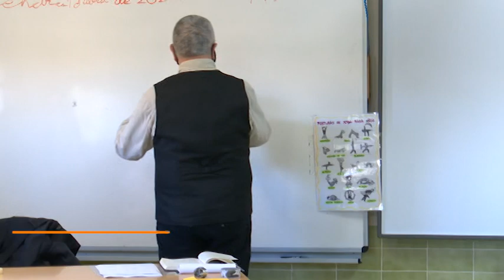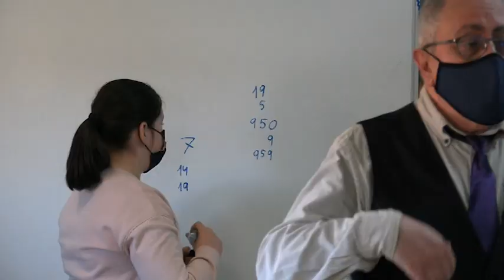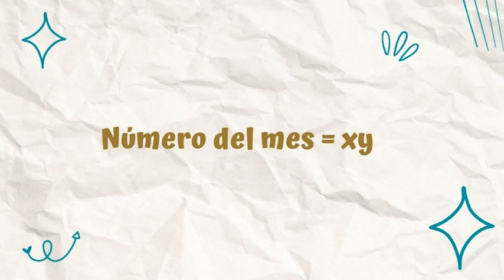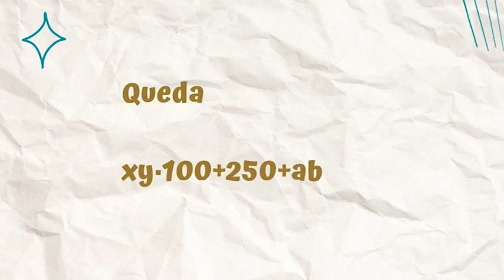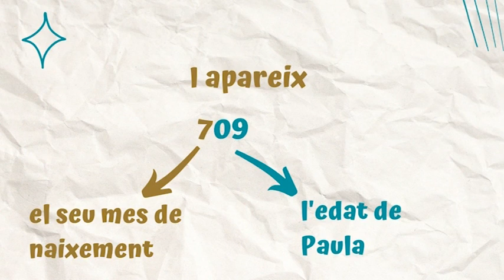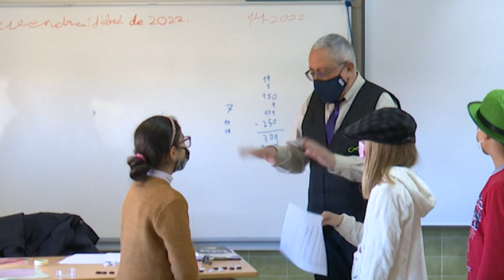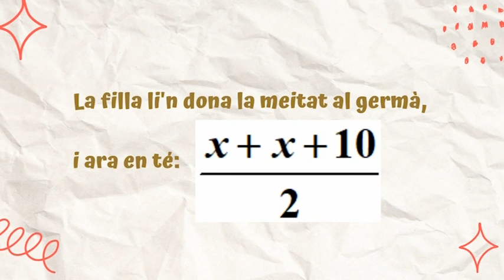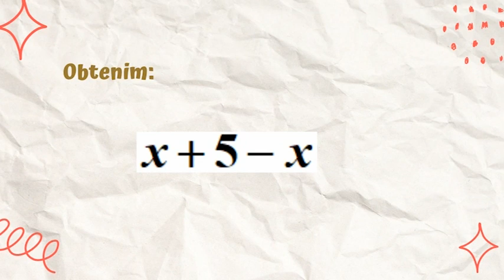matemagia 1 abril ribalta 2